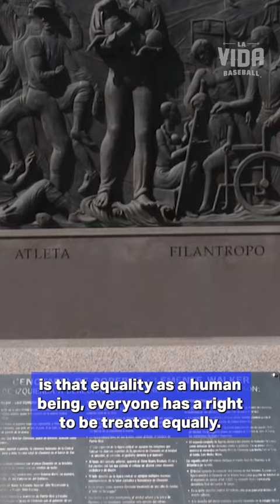Roberto Clemente Standing Up to Racial Injustice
In a time when "freedom and justice for all" was not honored, Roberto Clemente was outspoken about the unfair treatment he and his teammates experienced in the United States due to the color of their skin. Luis Clemente, Roberto Clemente’s son, talks about how his father fought so that everyone could be treated equally.

La Vida Baseball is a Latino media and lifestyle brand that covers stories at the intersection of Latino culture and baseball.

Our shows: Locker Room Talk airs on Wednesdays from 1-1:30 PM ET. Pólvora, Voz y Diamante airs every Thursday at 1 PM ET. And Being Guillén airs every Friday from 1-2 PM ET